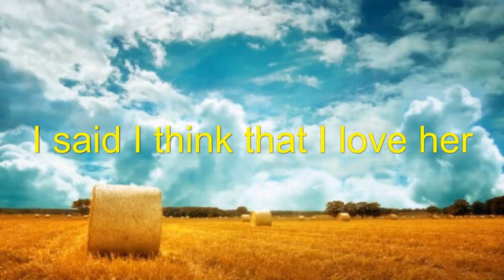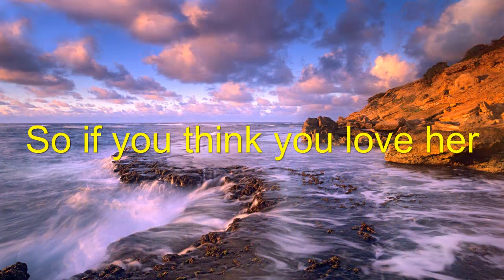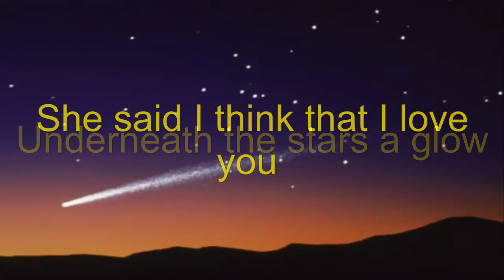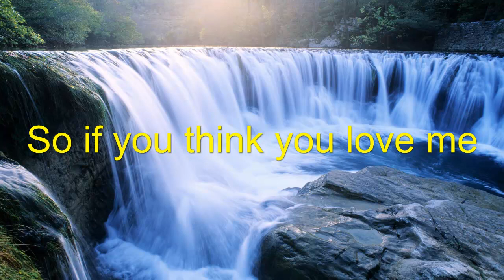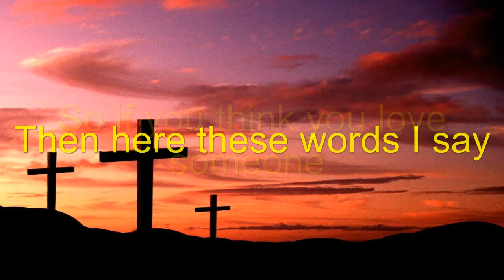Tomorrow Today - Gary Gregerson